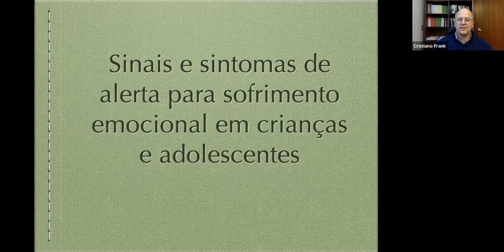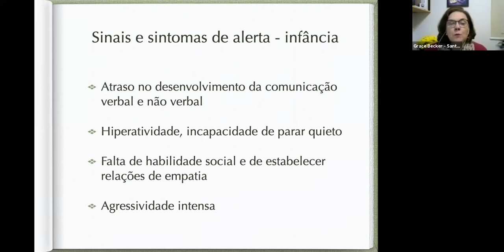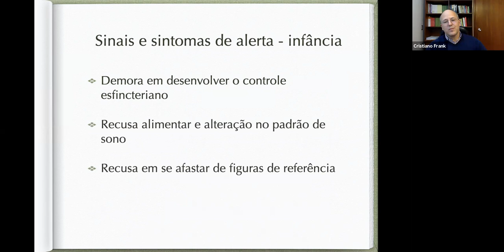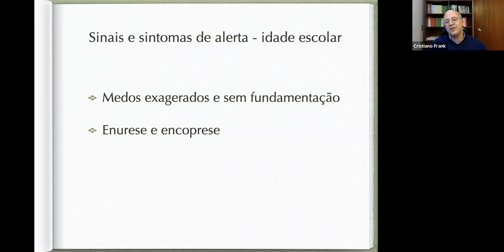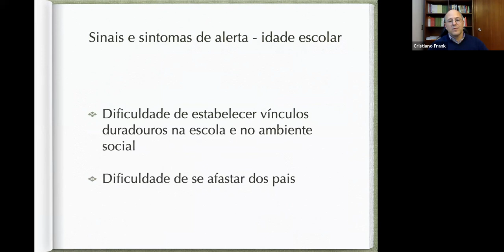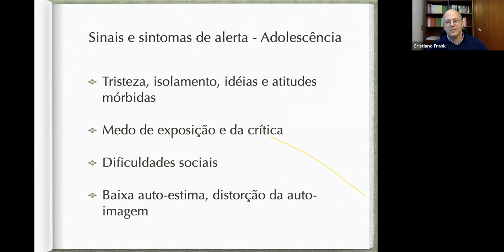A saúde mental na infância e na adolescência no contexto escolar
Encontro on-line com o Dr. Cristiano Frank, Médico especialista em Psiquiatria, ocorrido em 21/6/21